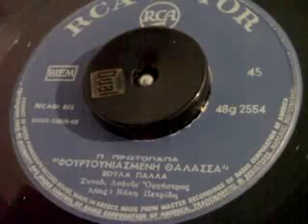ΦΟΥΡΤΟΥΝΙΑΣΜΕΝΗ ΘΑΛΑΣΣΑ ΒΟΥΛΑ ΠΑΛΛΑ